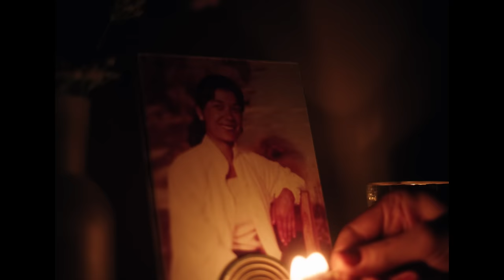Kalben - Düşünürüm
Kalben'in, Hoş Bir Seda etiketiyle yayınlanan "Eski Dünyanın Yangını" albümünde yer alan "Düşünürüm" isimli şarkısı, 4K çözünürlüğünde video klibiyle netd müzik'te.

Düzenleme: Kalben & İlker Deliceoğlu
Yapımcı: Hoş Bir Seda
Yapım Asistanı: Emre Ergün
Melodika: Kalben Sağdıç
Gitarlar: Tuğrul Bafra
Bas gitar: İlker Deliceoğlu
Perküsyon: Nihal Saruhanlı
Davul: Berkay Küçükbaşlar
Miks: Alp Turaç
Mastering: Ahmet Gökhan CoşkunYapımcı: Emre Ergün
Uygulayıcı Yapımcı: Ali Kanıbelli
Yönetmen: Ali Kanıbelli
Görüntü Yönetmeni: Ali Kanıbelli
Post Prodüksiyon: Ali Kanıbelli
Işık Asistanı: Ahmet Toğrul
Oyuncu 1: Arbil Tabur
Oyuncu 2: Cüneyt Ceylan
Sanat Yönetmeni - Styling: Oya Tekbulut
Backstage: Eda Vatan
Makyaj: Saliha Çakmak

"Düşünürüm" şarkı sözleri ile

Gelir geçer günler
Sensizdirler
Kalbimde kambur
Ne çok hatıra biriktirmişler
Gelir geçer günler
Nasıl bi' kere bile karşılaşmayız?
Bu tozlu ve dar şehirde
Düşünürüm olanları
Ne kadar geç kaldığımı
Düşünürüm, ne demiştin o sabah?
Uyandığımda seni usulca öperken
Düşünürüm, bütün suç sende miydi?
Yoksa şefkatsiz miydim çoğu zaman?
Üzülürüm dönüşü olmayan yollardan
Yürümüşüz beraber diye
Habersiz iki genç el ele
Sevinirim, rüyama gelirsen uyanırım
Aniden hatırlamak için suya anlatırım
Annem öyle derdi
Düşünürüm olanları, üzülürüm
Sevinirim
Uyanırım
Gelir geçer günler
Gelir geçer günler
Gelir geçer günler